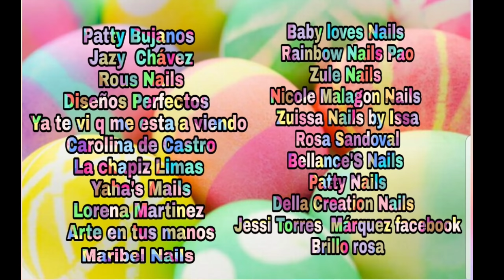Colaborativo en grupo con el tema Easter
Saludos mis bellas aki los link de mis chikas q participaron en este colaborativo
CANALES DE MIS COMPAÑERAS